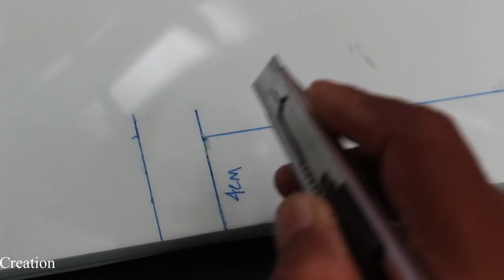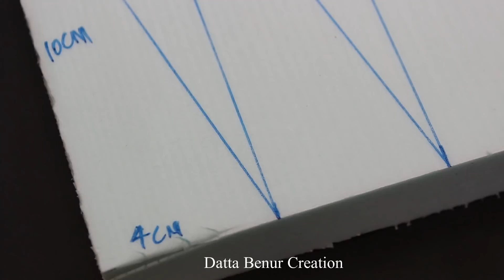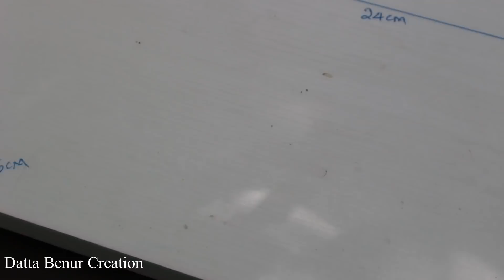How To Make a Airplane - We Made Speed Flying Gilder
Learn - How To Make a Airplane - We Made Speed Flying Gilder - Easy Ways

12V DC GEAR MOTOR 30 RPM
12V DC GEAR MOTOR 60 RPM
100 RPM
1000 RPM
12 Volt LED Light =

Sunboard Sheet
2mm Thickness =
5 mm Thickness =

Battry
9V Rechargeable Battery 300 Mah Ni-Mh =
12 Volt Battery Charger =
Electric Soldering Iron =
9v battery connectors 10 pcs =